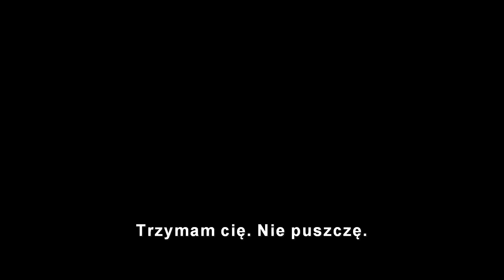Titanic： 3D zwiastun PL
TITANIC 1997 3D

Czas trwania : 3 godz. 14 min.
Reżyseria: James Cameron
Scenariusz: James Cameron
Gatunek: Melodramat, Katastroficzny
Produkcja: USA
Premiera: 10 lutego (Wznowienie w polskich kinach) 1 listopada 1997 (Światowa premiera)

Jake i Rose (Leonardo DiCaprio i Kate Winslet), para młodych kochanków, poznają i zakochują się podczas dziewiczego rejsu "niezatapialnego" transatlantyku Titanic. Nie dane im było jednak zaznać pełni szczęścia i miłosnych uniesień. Gdy luksusowy liniowiec wpada na górę lodową, ich pełen pasji, płomienny romans przeradza się w przerażającą, mrożącą krew w żyłach walkę o przetrwanie o życie. Reżyserem "Titanica" jest prawdziwy wizjoner w świecie kina, James Cameron, wielokrotnie nagradzany reżyser. Stworzył on nieporównywalne z niczym dzieło, po mistrzowsku żonglując uczuciami swoich bohaterów, miłość przeplatając z nienawiścią, hart ducha i odwagę konfrontując z podłością i tchórzostwem w obliczu wielkiej katastrofy i sprawiając, że film "Titanic" to istny triumf kinematografii.
opis dystrybutora dvd